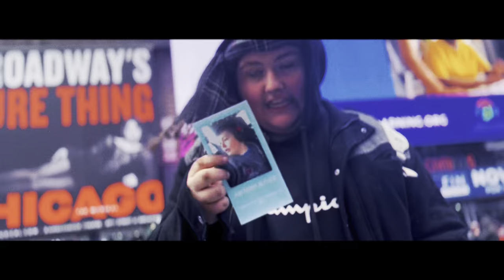Cuzzo2slikk- Bag ft.Yahspeddy (Official music video)